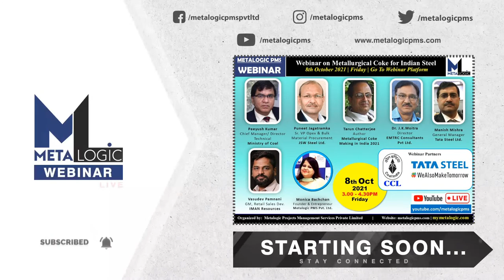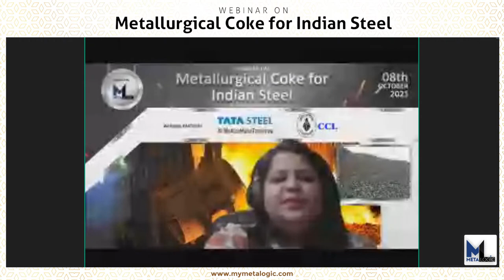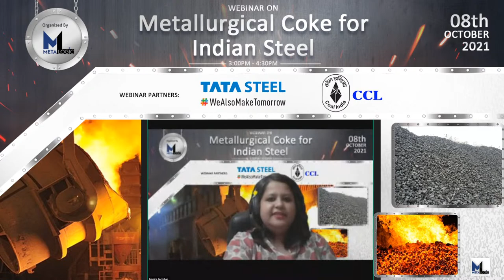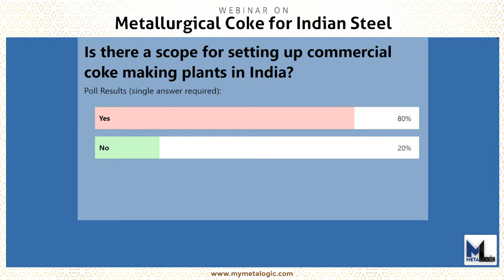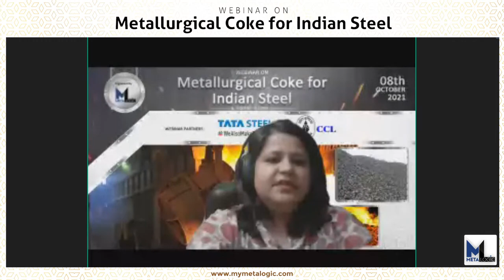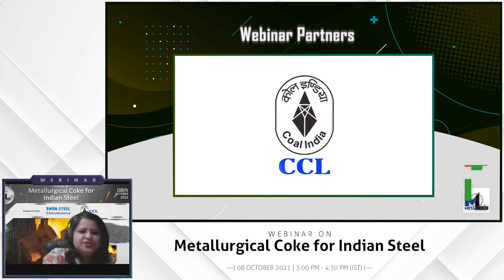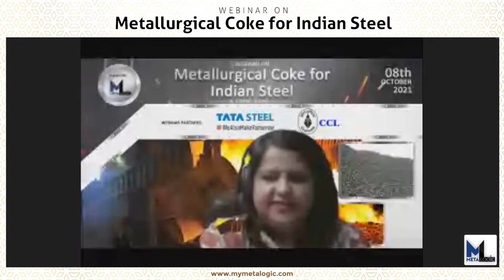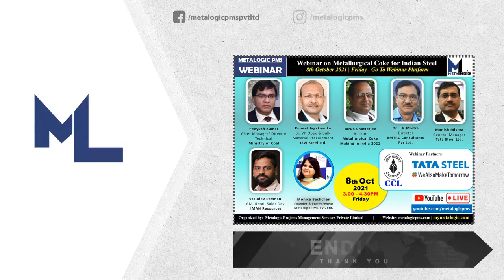Metallurgical Coke for Indian Steel - Metalogic PMS Webinar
Webinar Partners - Tata Steel Limited & Central Coal Fields-Coal India Ltd.
Organized By: Metalogic PMS
Expert Panelists are:
Mr. Peeyush Kumar Chief Manager/ Director Technical, Ministry of Coal
Mr. Puneet Jagatramka, Sr. Vice President Opex & Bulk Material Procurement, JSW Steel Ltd.
Mr. Tarun Chatterjee, Author of Metallurgical Coke Making in India 2021
Dr. J.K. Moitra, Director, EMRTC Consultants Pvt. Ltd.
Mr. Manish Mishra, General Manager, Tata Steel Ltd.
Mr. Vasudev Pamnani, General Manager – Retail, Sales Development, IMAN Resources
Ms. Monica Bachchan, Founder, Metalogic PMS (Moderator)